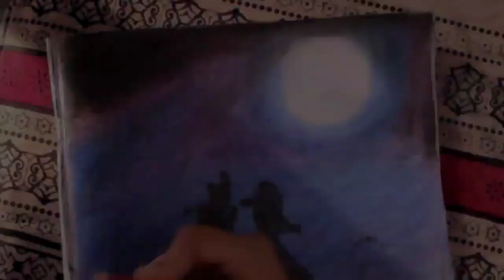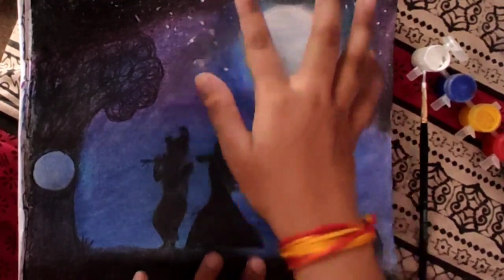Radha Krishna Drawing Oil Pastel / Sharad Purnima Special / Song - Vrindavan Dham Nirala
Song - Charming And Beautiful - Vrindavan - The Unique Place - Devotional Song - Madhavas
Music Composer - Nirdosh Sobti
Arranger - Nirdosh Nitai Das (Kathmandu, NEPAL)
Music Label/Publisher  : Madhavas Rock Band
Band  : Madhavas
Written By - Srila Narottam Das Thakur (Original Bengali Version)
Hindi Version (Translation) - Priya Rani
Vocals -
Nav Kishore Nimai Das (Nirdosh Sobti),
Nandrani Gopi Devi Dasi (Neha Behal),

Band Members:
Steve Torrence - (Flute)
Nitin Namdev Shinde (Keyboard),
Namabhakti Devi Dasi (Bass Guitar),
Mehul Tulsi Waghela (Dholak & Percussions)
Isaac Markappa Gaddam (Drums)
Nikhil singh - (Piano)

If you wanna uplift yourself then you are at a right place.
This is a booktube channel where we make videos on different genres of books. We also make videos in Hindi.
"WE LOVE TO MAKE VIDEOS ON SPIRITUAL BOOKS."

Note :-

Since few months we are uploading videos related to various kinds of art and music. We also love to promote other artists talent via our channel.

However given that it is open to interpretation, if any owners of the content clips would like us to remove the video, we have no problem with that and will do so as fast as possible.

• Lastly these videos are to educate people in an entertaining fashion. Given these are very short videos, the short parts we use within them act as a catalyst to happy life.

Ancient wisdom, eternally relevant. The Bhagavad- gita, then, is not just a spare wheel that we call upon in times of trouble, but rather the steering wheel which we tightly grip to guide  the journey of our life. A journey which, we hope, will bring us to true happiness.

Our ‘human journey’ is an opportunity to reawaken our eternal relationship with God and return to the spiritual world, where every step is a dance and every word a song Make use of this opportunity to its fullest.

Out of many lessons that Bhagvad Gita gives us the most important one is that when life gives you problems it also gives you Parthasarthi but the magic only begins when we start surrendering and taking everything as a part of Krishna's plans.

On our channel we try to spread the message of BHAGAVAD GITA AS IT IS which is helping millions round the globe to find some ray of hope in the darkest times of their life.

We use resources from other videos to make the message reach to various ears and in some or other way we could bring some change and add betterment in their lives. With all credits and due respect to the owners of video we make these videos so that the ears of the keen seekers on spiritual path be blessed.We do not have any intention to create violence or hate towards anyone.

The Video uploaded here on this channel doesn't contain any unfair, improper or harmful information to YouTube. It has no purpose to hurt or imbalance any community. The only purpose is to put valuable insight of ISKCON community. This it is properly designed and has no improper content.